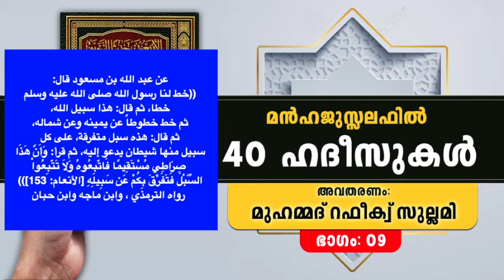ഹദീസ് പഠനം Part 9 : പിശാചിന്റെ വഴികളെ സൂക്ഷിക്കുക / 40 HADEESUKAL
മൻഹജുസ്സലഫിൽ 40 ഹദീസുകൾഹദീസ് 5